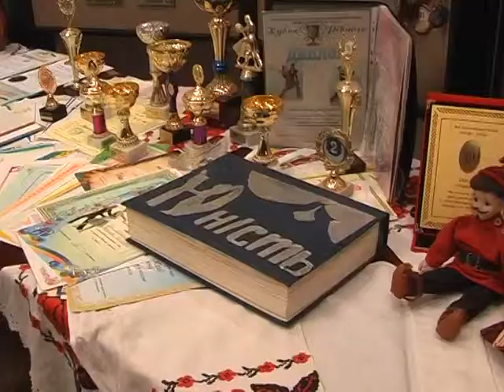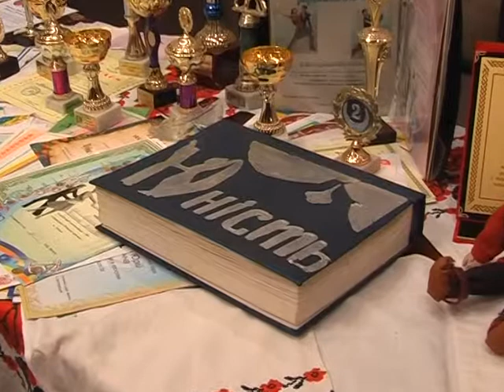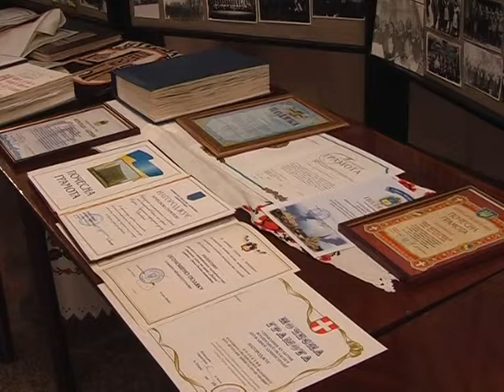50 років будинку «Просвіта» духовий оркестр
50 років будинку «Просвіта» духовий оркестр

Борис Ревенко